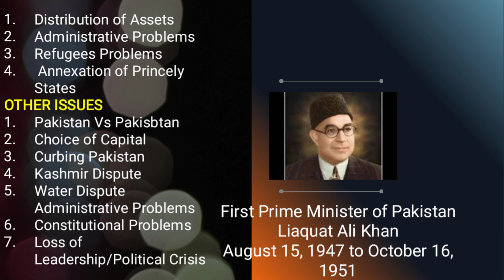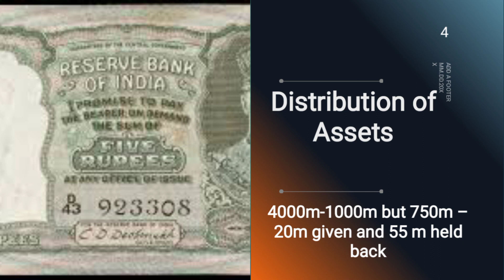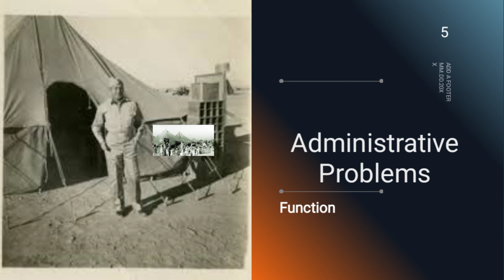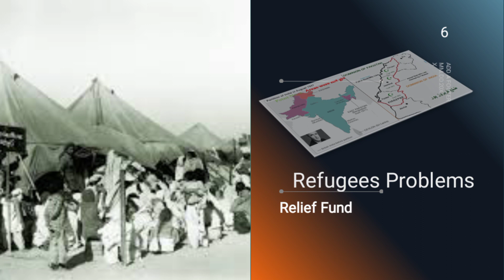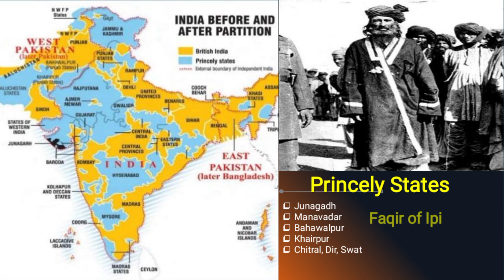Lecture No. 6 |Formative Phase of Pakistan| Part One